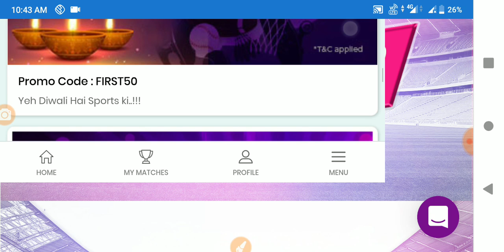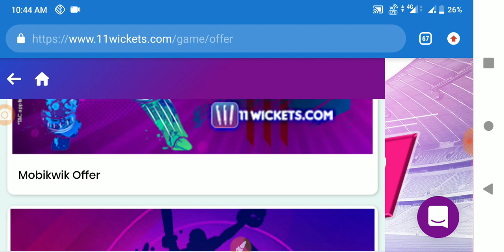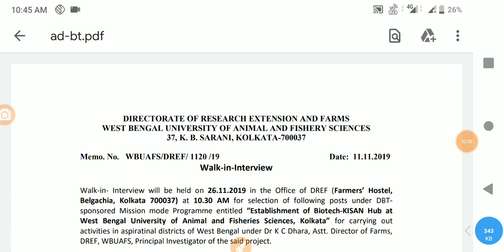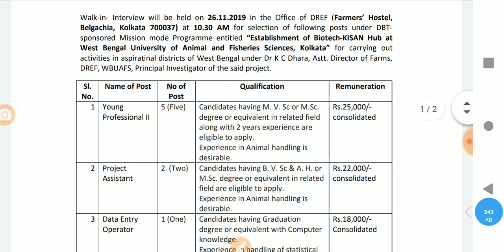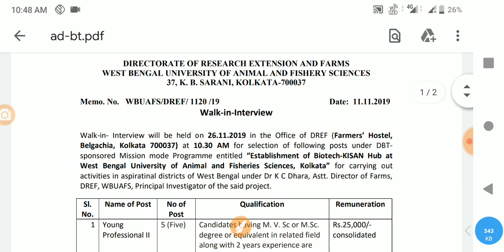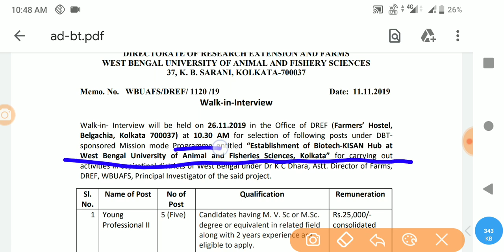direct interview recruitment in fishery department Kolkata, 8th pass job news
11 wickets